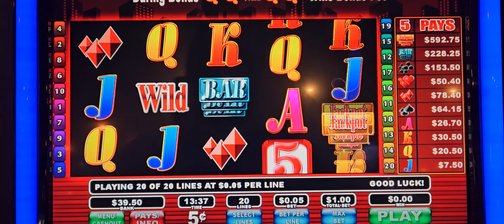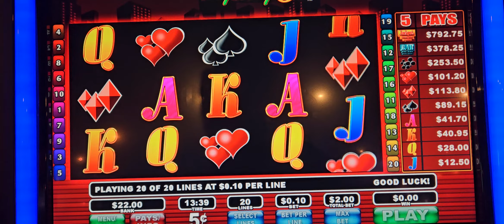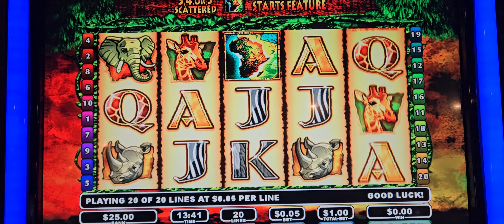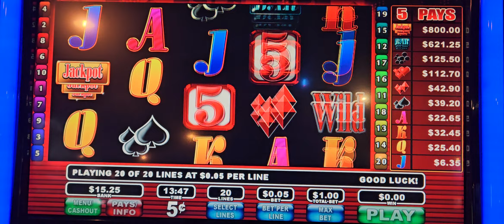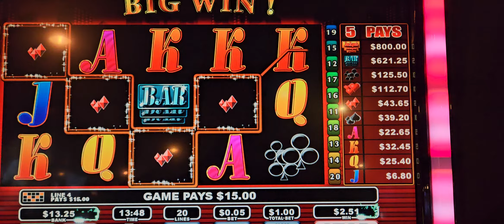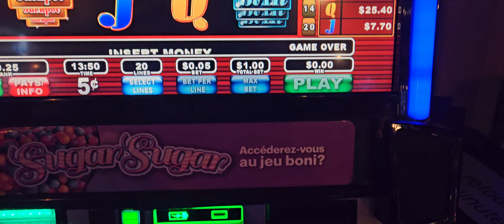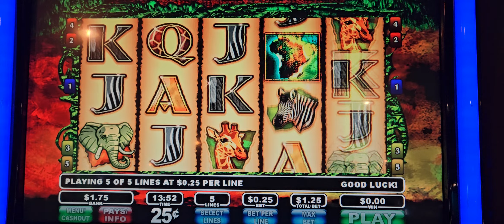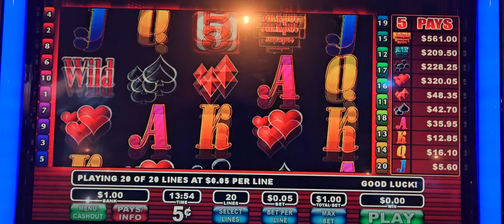Wild Life and mixed live play